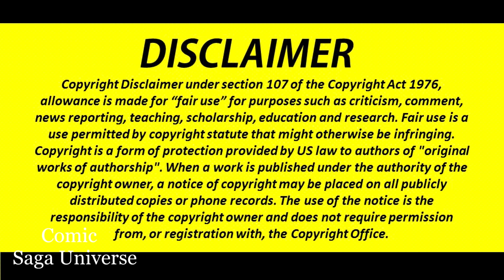STRANGE "Who is Harvestman" || 4 || Hindi || Comic Saga Universe